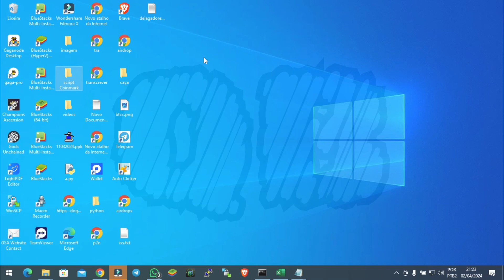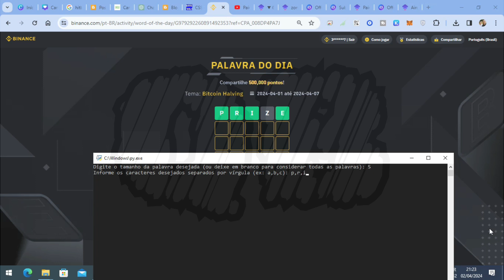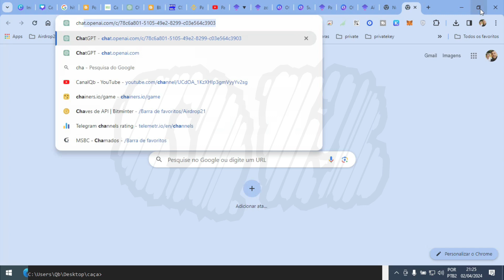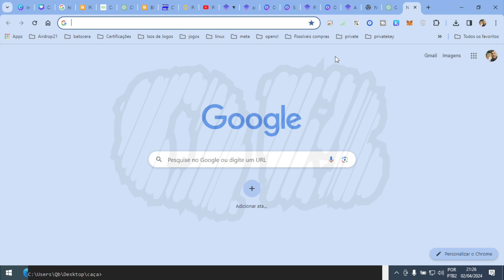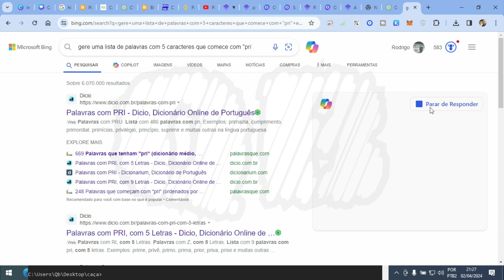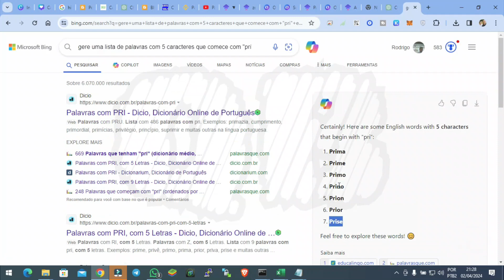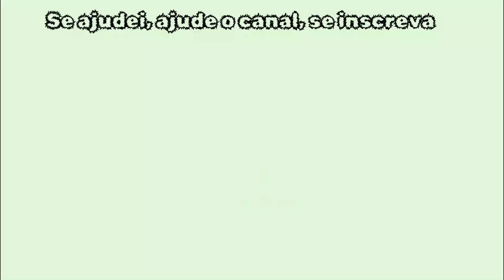CanalQb - Binance - WODL - Tema “Bitcoin Halving” - Segunda resposta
Se eu te ajudei com esse vídeo, me ajude compartilhando ele em alguma rede social sua!
Exchanges Recomendadas:
Codigo: CPA_00CQKD8JE6

Codigo: VQASXApa

Código promocional: xc32880979